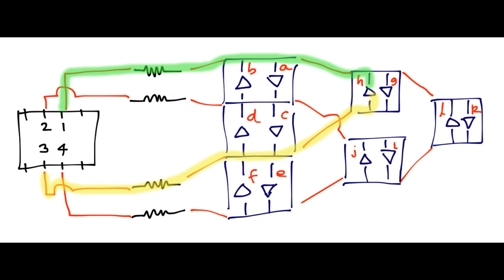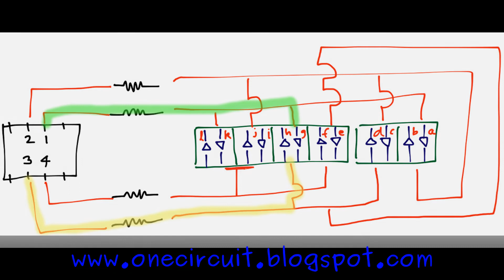Charlieplexing 12 LEDs from 4 pins on an ATTiny13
Each week I will grab a random electronic component from the vault and build a circuit - this week I respond to a self-challenge (?) to light multiple LEDs from only four pins on an ATTiny13.